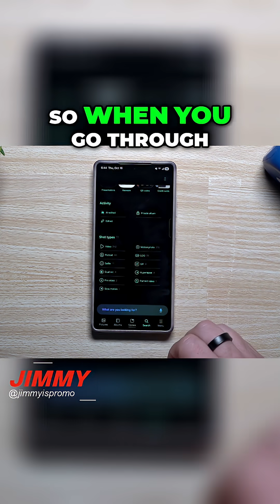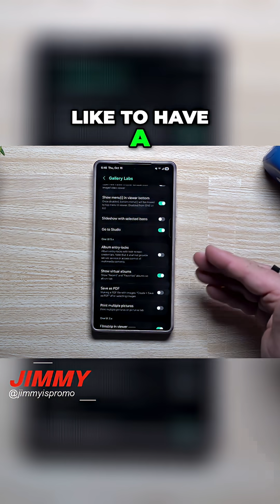Samsung Gallery Secret Features: Easy Access & Privacy!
Discover 2 secret Samsung Gallery tricks! Move search to the bottom for easy one-handed use & unlock a private album for sensitive photos. Boost your privacy and accessibility today!